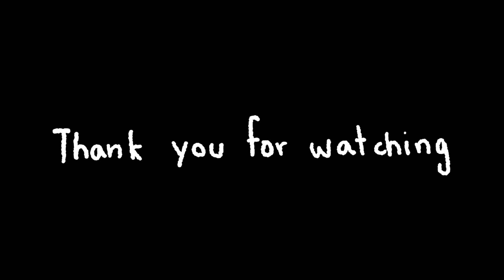No Place [Animation Meme]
Thank you catza for editing!!
First time in wild animating doggo. I need more practise!!!